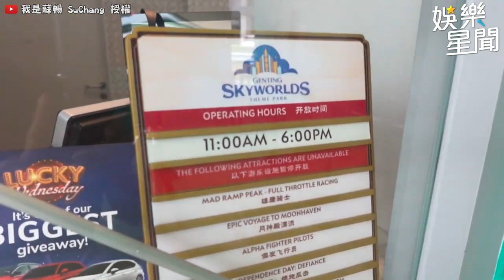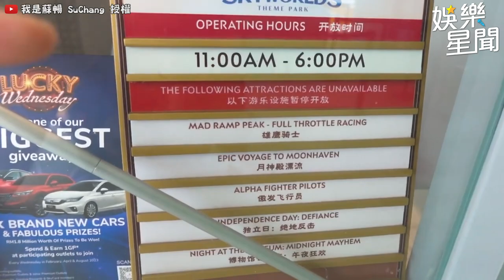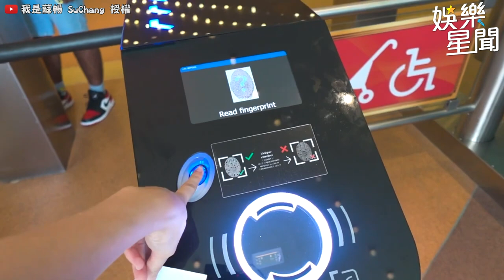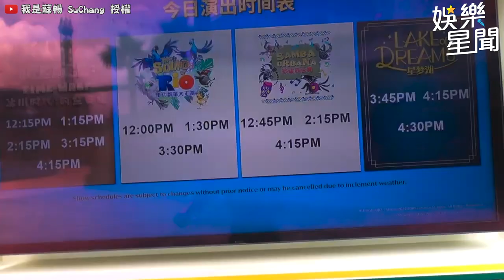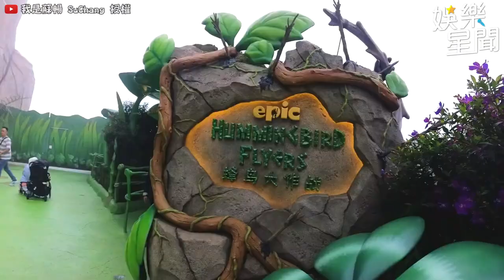女優蘇暢著低胸洋裝 曝性感深溝 超近謎之奶奶角度險走光！｜@star_setn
@miniSuChang 授權